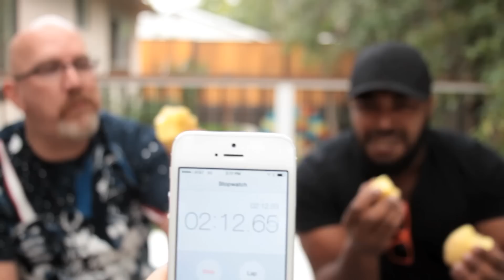Black Guy does Potato Famine Challenge w/ KBDProductionsTV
INTERNET CHALLENGE #73: In this episode, Black Guy and Ken Domik from KBDProductionsTV take on the Potato Famine Challenge: Eat 5 raw potatoes in 10 minutes.

Don't hate. SUBSCRIPTIATE!

Vine: @blumgum

WARNING
This video features challenges and stunts performed by an idiot. The producers must insist that no one attempt to recreate or re-enact any stunt, challenge or activity performed in this video.

MUSIC PRODUCERS!
Hit us up if you have original hip hop beats, to use as a backtrack for our videos. You'll get a music credit.

COPYRIGHT
This video content is created and owned material of BlumGum and its Producers and is subject to the protection of international copyrights. You may only use this content for the purpose of viewing. Any other use, including, modifying or copying any part of this content is strictly prohibited.